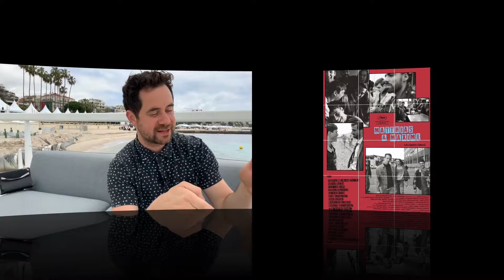Las playas de Cannes y entrevista a Jean-Michel Blais- HABLANDO DE CINE. Festival de Cannes-DéjateTV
Déjate de Historias TV presenta la sexta crónica del Festival de Cannes 2019. Os recomendamos algunas de las mejores películas que se han ido proyectando durante el festival, mostramos algunas de las playas más famosas de Cannes y entrevistamos al compositor Jean-Michel Blais.

Dirige y presenta: Antonio Peláez.